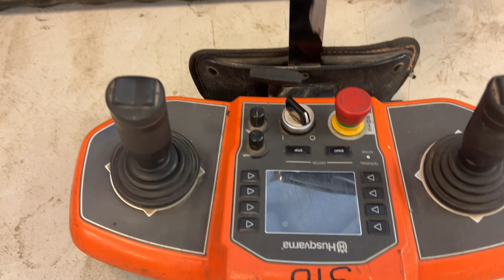Köp Rivningsrobot Husqvarna DXR 310 på Klaravik